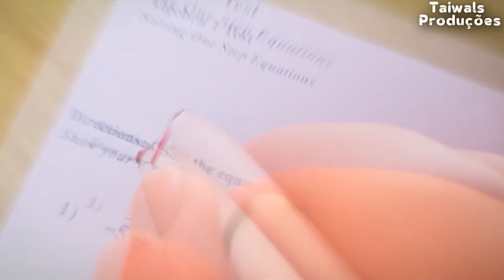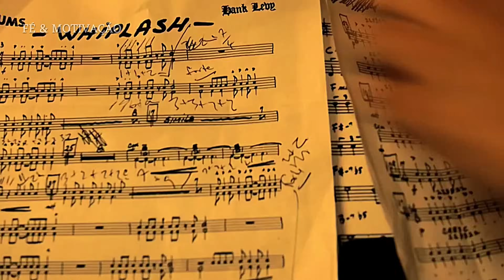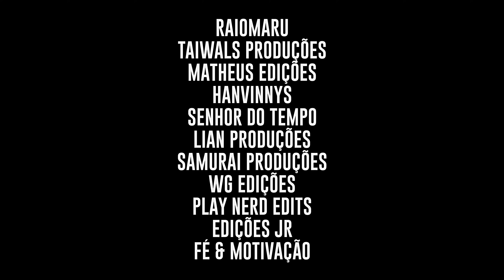LUTE PELO SEU SONHO! - VÍDEO MOTIVACIONAL || INICIATIVA EDITORES 2023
A iniciativa editores é um projeto que reúne alguns dos maiores nomes da comunidade de edit brasileira, afim de unir suas comunidades e dar oportunidade para editores pequenos crescerem.

Nenhuma das imagens e áudios utilizados pertencem ao canal Iniciativa Editores. Esta é uma edição motivacional, todas o material usado pertence aos detentores legais dos filmes, séries e animações usadas no vídeo.

Editores deste vídeo/ Imagens usadas:

00:00 Raiomaru

01:00 Taiwals Produções
Bob Esponja-O Incrível Resgate, Universidade Monstros, Sing, Red-Crescer é uma fera, Robôs

02:00 Matheus Edições
O Menu, Depois da Terra, Braking Bad

03:00 Hanvinnys
Star Wars, Teen Wolf, Harry Potter, X-Men - Primeira Classe, X-men- Apocalipse, The Flash, Supernatural

04:00 Senhor do Tempo
Avatar, God of War - Ragnarok, The Last of Us(HBO), The Last of us 2, Wandavision

05:00 Lian Produções
Supernatural

06:00 Samurai Produções
Eu sou a lenda, jujutsu kaisen, Adão Negro, Batman vs super man, Sobrenatural, vingadores Ultimato, ilha do medo, incrível hulk, até o último homem, o telefone do sr harrigan, pantera negra, jojo blizzard adventure

07:00 WG Edições
Batman vs Superman, Falcão e o Soldado Invernal, Peaky Blinders, Eternos, Vingadores Ultimato, Capitão América Guerra Civil, Capitão América o Soldado Invernal, God of War 2018 e God of War Ragnarok

08:00 - Play Nerd Edits
Thor, Guardiões da Galáxia, Vingadores Guerra Infinita, Vingadores Ultimato, Falcão e o Soldado Invernal, Os Cavaleiros do Zodíaco: A Lenda dos defensores de Atena,Top Gun, O Último Samurai, Creed 1, Creed 2, O Espetacular Homem Aranha 2, Liga da Justiça de Zack Snyder, Invencível, O Protetor 2, Homem Aranha Sem volta para casa, Finch.

09:00 - Edições Jr.
Peaky Blinders, Avatar, Wandavision, Vingadores-Guerra Infinita, Loki, Um Maluco no pedaço

10:00 - Fé & Motivação

Boku no Hero, O Homem de Aço, Logan, Vingadores - Ultimato, O Espetacular Homem-Aranha 1 e 2, Wiplash - Em busca da perfeição, Peaky Blinders, One Punch Man

Revisão - Senhor do Tempo

Artista - Whitesand (Martynas Lau)

A Música usada é de direitos autorais livres e seu compositor permite seu uso livremente.